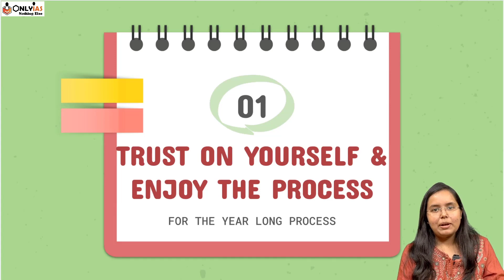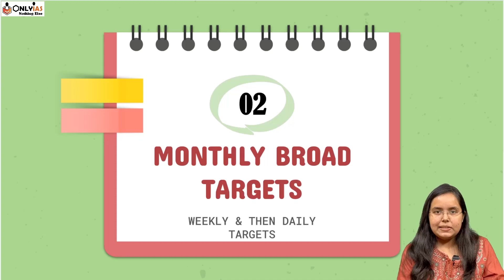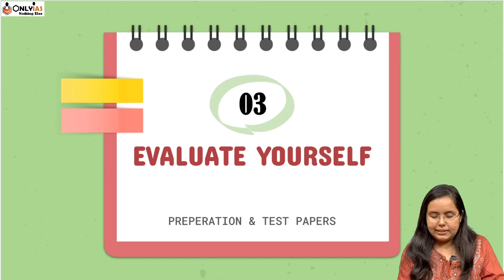5 Mantras to maintain Consistency | Zeba Khan | UPSC 2020 Topper | AIR 423